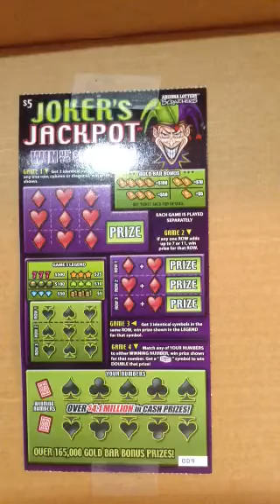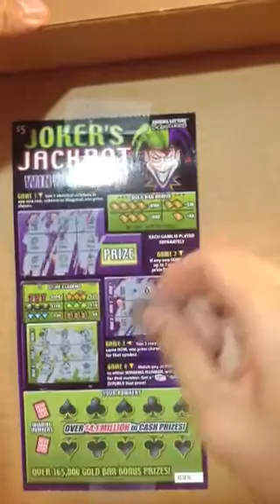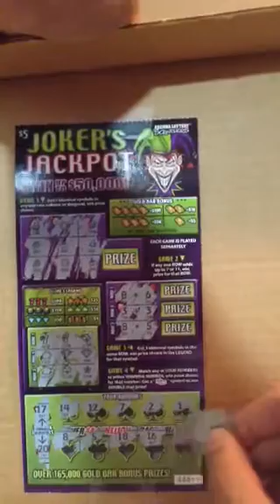Joker's Jackpot Scratch Off, a Episode 14Z5